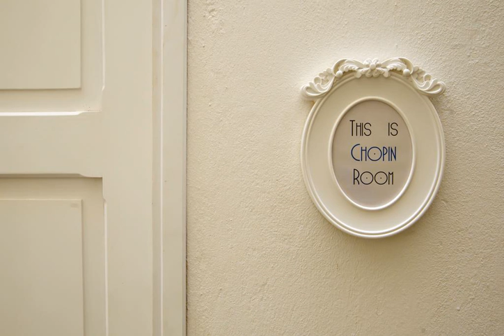La Casa Del Piano Hotel Boutique by Xarm Hotels - Santa Marta - Colombia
La Casa Del Piano Hotel Boutique by Xarm Hotels hotel city: Santa Marta - Country: Colombia

Address: Calle 19 # 4 - 76; zip code: 575005

Located in Santa Marta's historic centre, La Casa Del Piano Hotel Boutique features an outdoor pool. Santa Marta bay is 300 metres away, while spa services and a 24-hour snack bar are also available.

 -- Situé dans le centre historique de Santa Marta, l'établissement La Casa Del Piano Hotel Boutique dispose d'une piscine extérieure. La baie de Santa Marta se trouve à 300 mètres.

 -- El establecimiento La Casa Del Piano Hotel Boutique tiene piscina al aire libre y está situado en el centro histórico de Santa Marta. La bahía de Santa Marta queda a 300 metros. Ofrece servicios de spa y bar/cafetería disponible las 24 horas.

 -- Das La Casa Del Piano Hotel Boutique empfängt Sie mit einem Außenpool im historischen Stadtzentrum von Santa Marta. Sie wohnen nur 300 m von der Bucht von Santa Marta entfernt.

 -- La Casa Del Piano Hotel Boutique by Xarm Hotels heeft een buitenzwembad en ligt in het historische centrum van Santa Marta, op 300 meter van de baai. Er is een spa en het hotel heeft ook een 24-uurssnackbar.

 -- Situata nel centro storico di Santa Marta, a 300 metri dall'omonima baia, La Casa Del Piano Hotel Boutique by Xarm Hotels offre una piscina all'aperto, servizi benessere e uno snack bar aperto 24 ore su 24.

 -- O La Casa Del Piano Hotel Boutique está situado no centro de Santa Marta e dispõe de uma piscina exterior e de banheira de hidromassagem. A Praia de Santa Marta fica a 500 metros e estão disponíveis serviços de massagens e de um snack-bar.

 -- La Casa Del Piano Hotel Boutique酒店位于圣玛尔塔（Santa Marta）的历史中心，设有一个室外游泳池、spa服务和一个24小时小吃店，距离圣玛尔塔湾（Santa Marta）有300米。  舒适的客房拥有中性浅色装饰，提供私人浴室、平板卫星电视和保险箱。  酒店设有休闲花园、阳光露台和一个旅游咨询服务，可以帮助客人安排旅行和郊游旅游。  酒店距离西蒙·玻利瓦尔机场（Simón Bolívar Airport）约有不到25分钟的车程，距离El Rodadero...

 -- Бутик-отель La Casa Del Piano расположен в историческом центре города Санта-Марта, в 300 метрах от залива Санта-Марты. К услугам гостей открытый бассейн, спа-салон и круглосуточный снэк-бар.

 -- يقع فندق La Casa Del Piano البوتيكي في وسط سانتا مارتا التاريخي، ويشتمل على مسبح خارجي، ويبعُد مسافة 300 متر عن خليج سانتا مارتا، ويتوفر مطعم للوجبات الخفيفة يعمل على مدار الساعة وخدمات سبا.